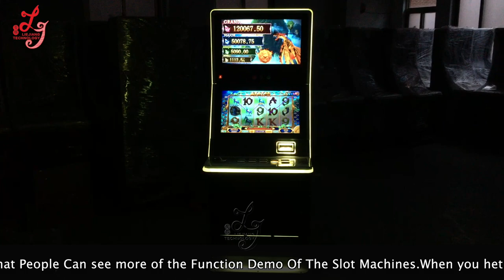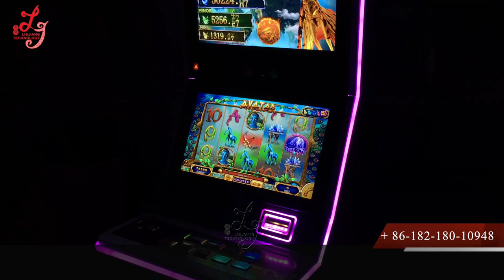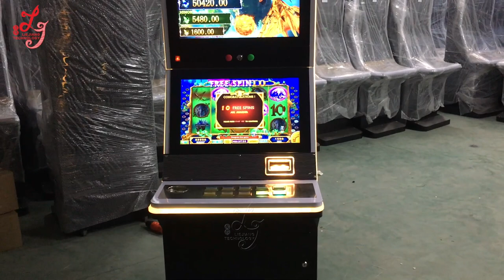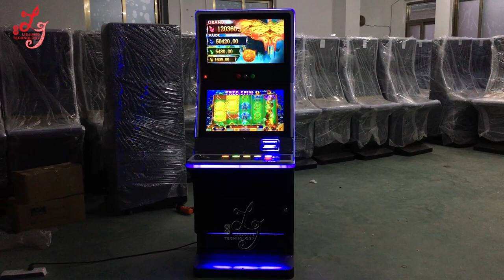Avatar Video Slot Jackpot Gambling Games Machines For Sale Casino Slot Machines For Sale Chile